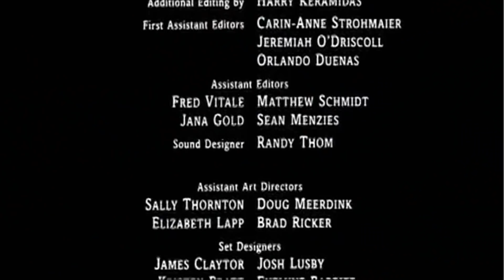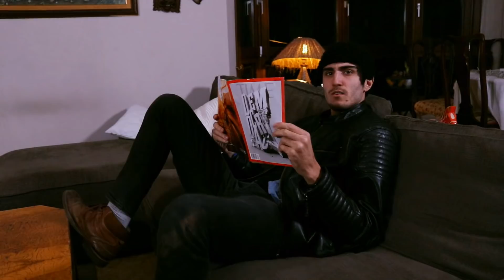EL RUSO IMPLACABLE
Un video muy normal.

Mis redes :)

- ¿QUIERES ENVIARME UN REGALO O CARTA? :)

28707 San Sebastian de los reyes (Madrid)